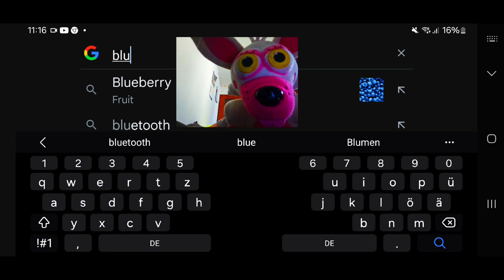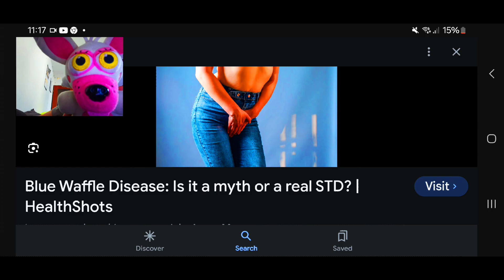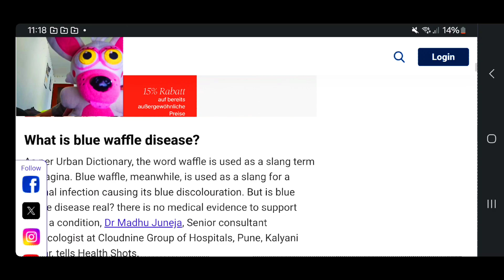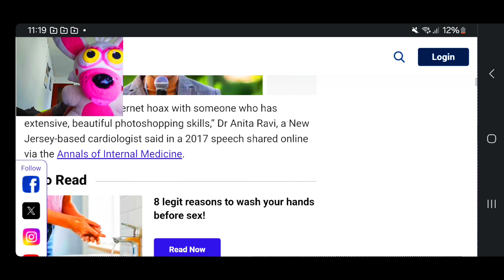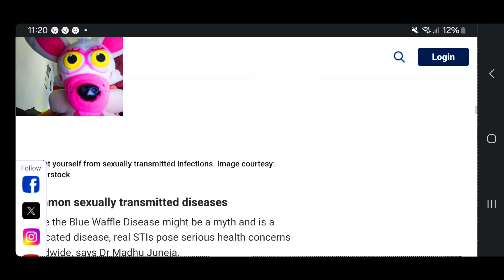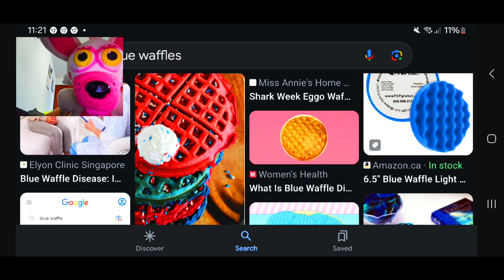Funtime Foxy Searches Up BLUE WAFFLE! *she regrets it*